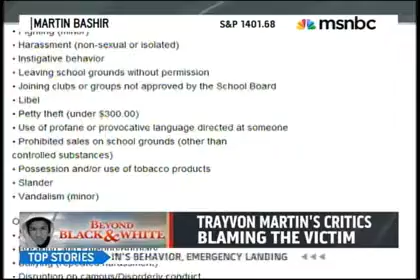Zimmerman Case Video-mbashir smeartrayvon 03 28 2012